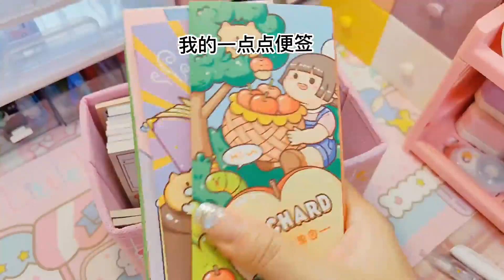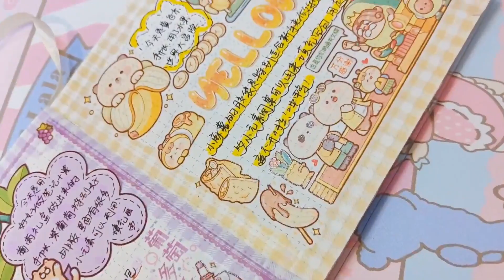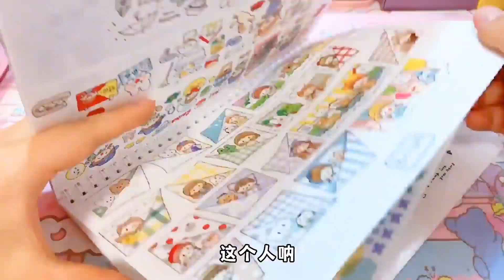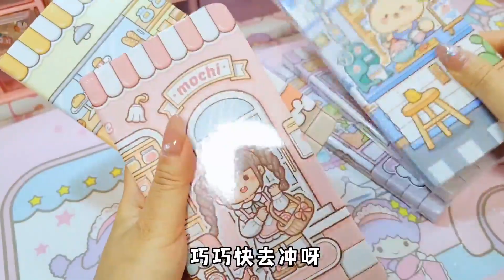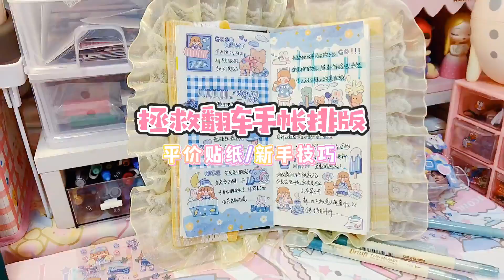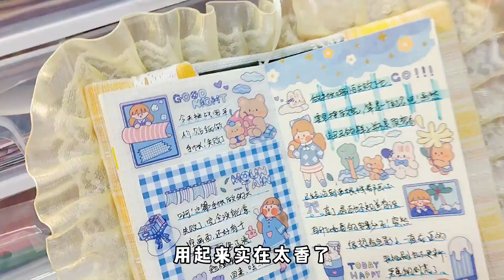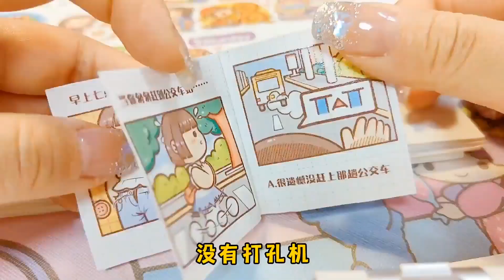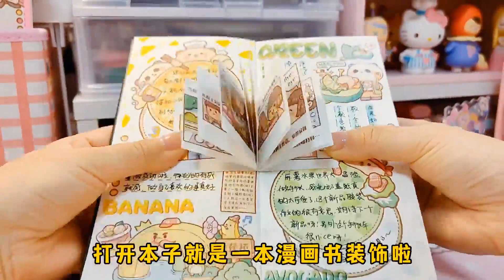分享沉浸式整理收纳书桌，一周没有整理的书桌，手账素材有多有乱~